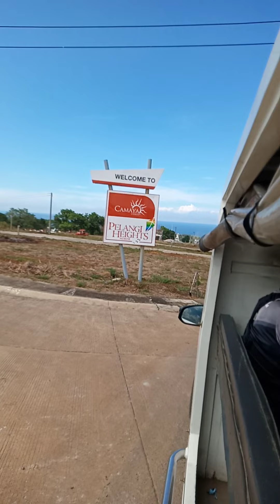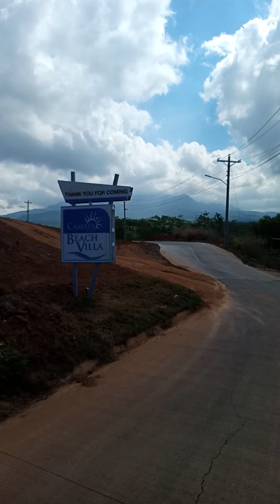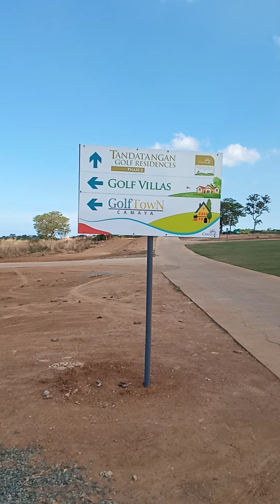Assisting Public safety office marshal . Camaya coast golf course opening part 1